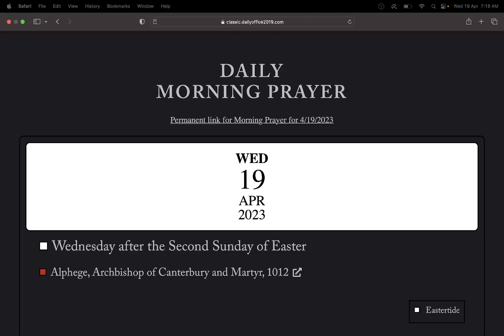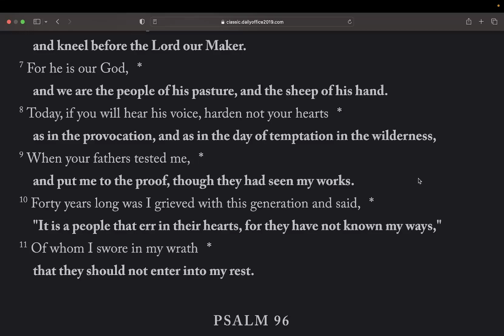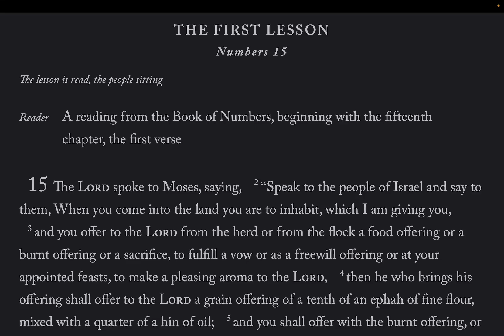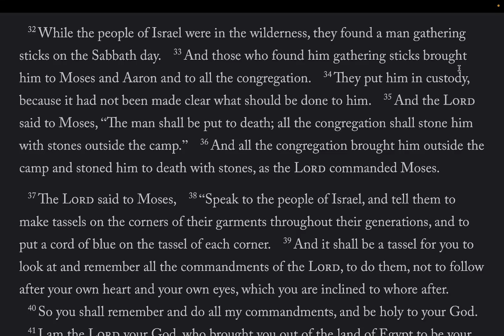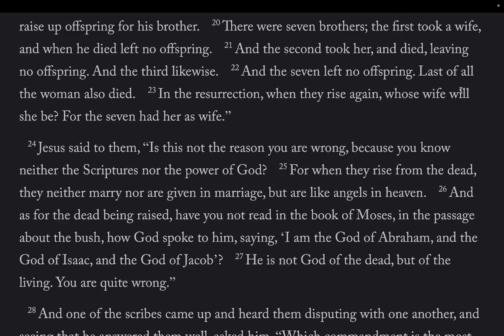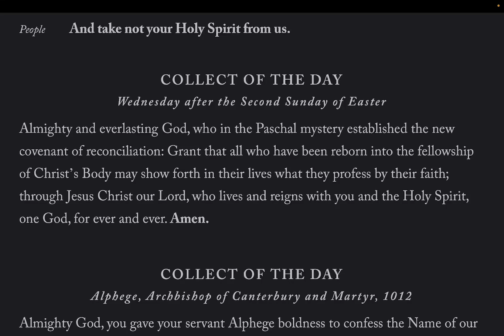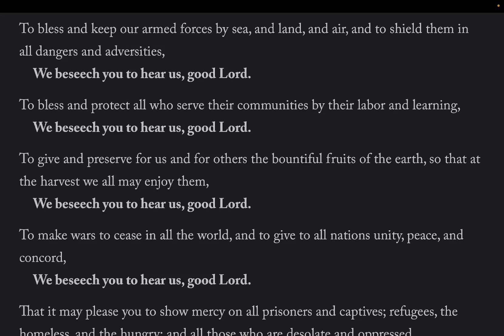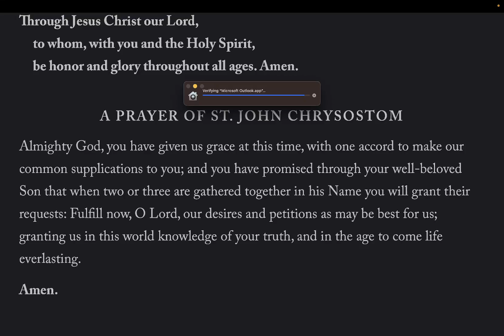The Daily Office | Morning Prayer Wed 19 Apr 2023 from the BCP 2019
Lessons: Numbers 15, Mark 12: 13 - 34